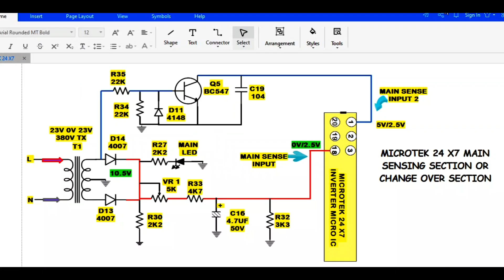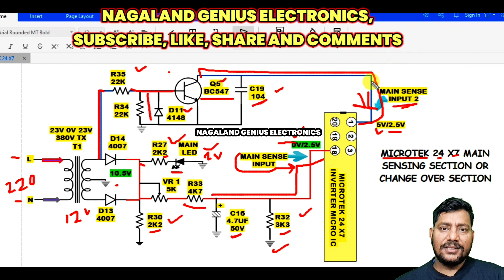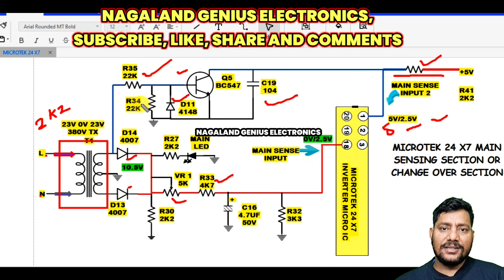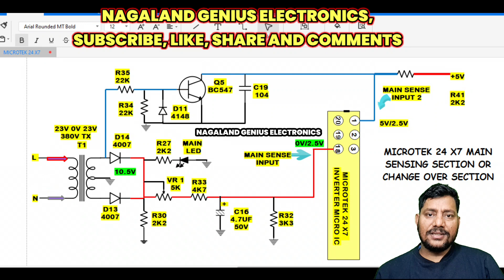PART NO 7. MICROTEK 24 X 7 INVERTER CHANGEOVER AND MAIN SENSING PROBLEM SOLUTION WITH DIAGRAM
MICROTEK
24 X 7 INVERTER  CHANGEOVER  AND  MAIN  SENSING PROBLEM SOLUTION WITH DIAGRAM

stabilizer repair
diagram
stabilizer microtek
stabilizer Connection
stabilizer repairing
stabilizer auto cut problem
exide
exide battery
solution
exide
exide integra
problem
sukam inverter beep sound
problem
sukam aanjana ki kayastha
sukam inverter
sukam
sukam anjana ki cast
microtek
C
microtek inverter
problem hai
microtek inverter mains not
accepting
eccepting
microtek inverter charging
problem
microtek inverter overload
problem

luminous
luminous eco watt
overload problem
1050 fuse
luminous inverter
luminous inverter overload
problem
luminous battery
luminous bus
luminous mysteries of the
rosary

inverter
inverter transformer data
inverter transformer
best hai
best hai
inverter battery not
charging
inverter connection for
home
inverter 12v to 220v
inverter connection
inverter ac vs normal ac
inverter battery
RANSFORL
150ug